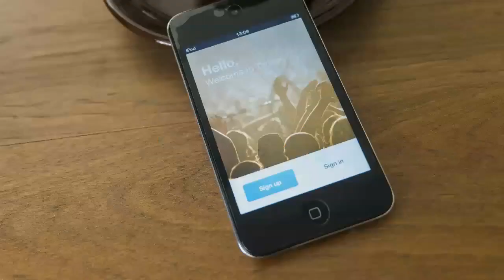Daily Trending Article Updates - Twitter rolls out audio messages like Whatsapp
Twitter has started revealing another voice informing highlight on its foundation. The element that would let Twitter clients send sound messages is being turned out in a staged way in India, Japan, and Brazil. The component will begin turning out from February 17. Prior, Twitter had presented another component that permitted clients to post voice tweets.
Twitter's voice informing highlight will work like WhatsApp's voice message include. There will be a devoted symbol that can be utilized to record and send voice messages in a split second.
Discussing the new element, Manish Maheshwari, Managing Director, Twitter India, "India is a need market for Twitter and that is the reason we're continually trying new highlights and gaining from individuals' experience on the assistance here.